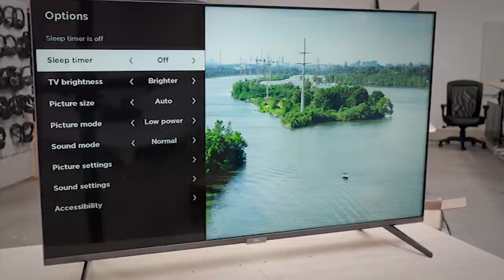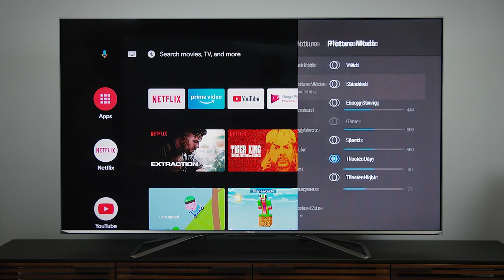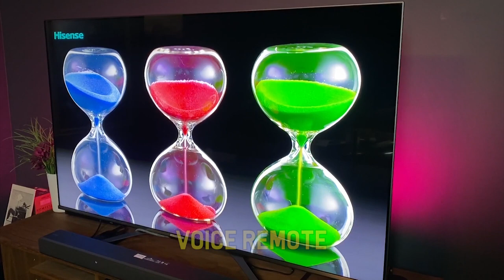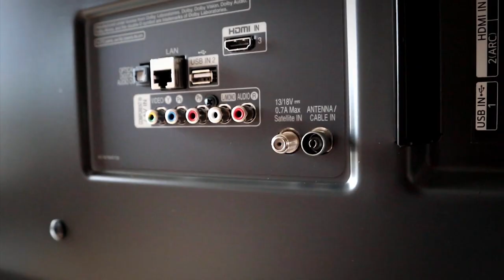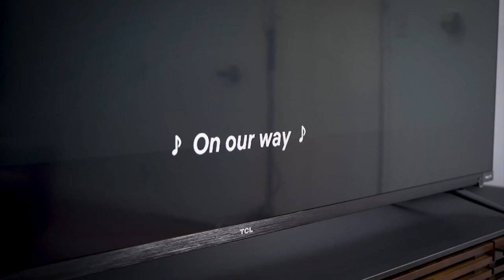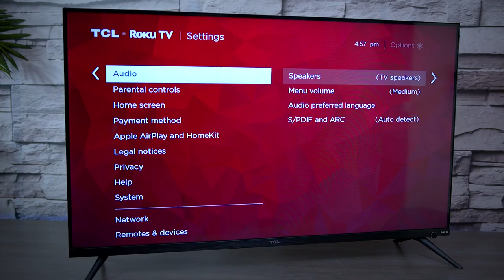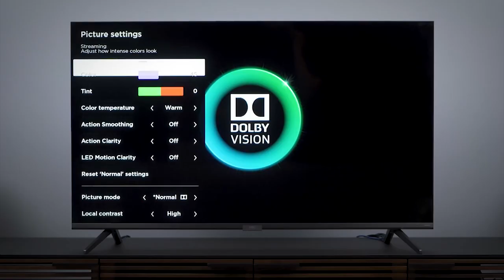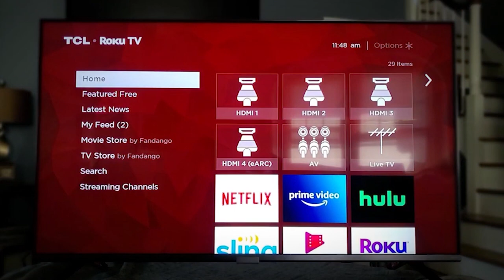BEST TV UNDER 1000 - Top 5 Best TVs Under $1000 in 2021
CHECK LATEST PRICE FOR Top 5 Best TVs Under $1000 in 2021

5- Vizio M-Series Quantum 50”
4-Hisense H9G Quantum HDR TV T-65”
3-LG UHD 70 Series 75-inch 4K HDR TV
2- TCL 5-Series Roku TV (R535)
1-TCL 6-Series (R635) 4K HDR TV 65-inch

Some people might tell you that you need to drop at least a thousand dollars to get a TV with vibrant picture quality, but we have to disagree. Even if you’re on a budget, you don’t need to sacrifice quality. There are a bunch of models under $1000 that can deliver an amazing viewing experience.

Here are a few tips for picking the right size TV for any room, including where to find a TV’s measurements. You’ll be able to find a TV as large as 75-inches for under $1,000. Unfortunately, OLED technology is only available on very high-end models and isn’t available for under $1,000. But that may not be the case for long. Visio recently started selling its first OLED models, with a 55-inch size that sells for $1,300.

1oTopTech is a participant in the Amazon Services LLC Associates Program, an affiliate advertising program designed to provide a means for sites to earn advertising fees by advertising and linking to Amazon.com. As an Amazon Associate, I earn from qualifying purchases.